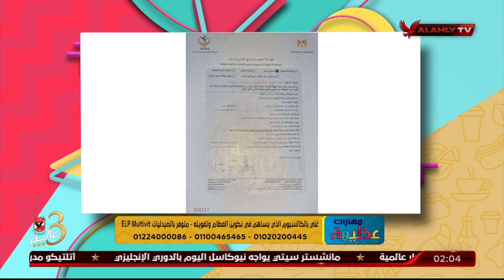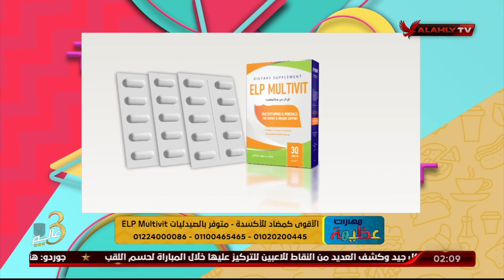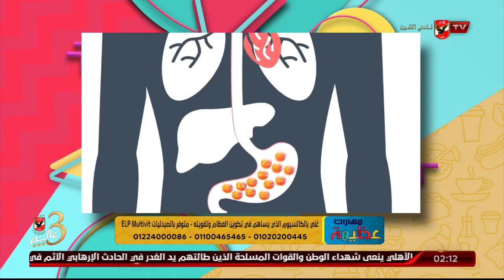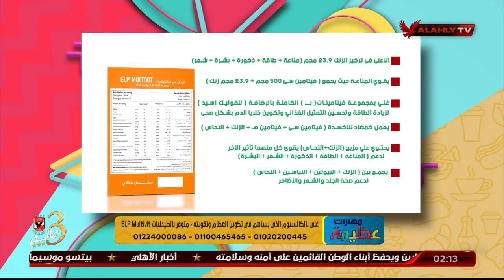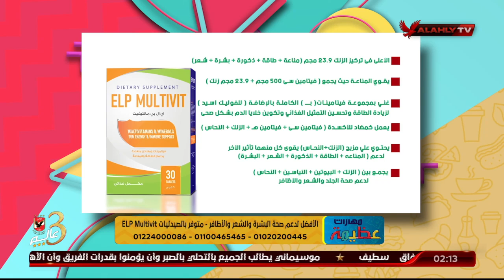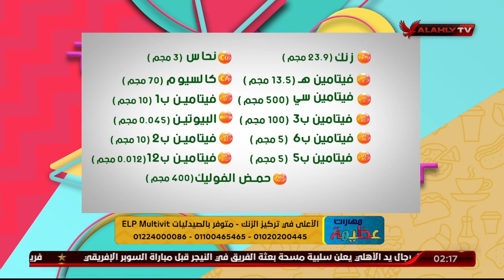المكمل الغذائي ELP Multivit غني بالفيتامينات والمعادن اللازمة لتقوية الذاكرة مع د. دينا أبو السعود